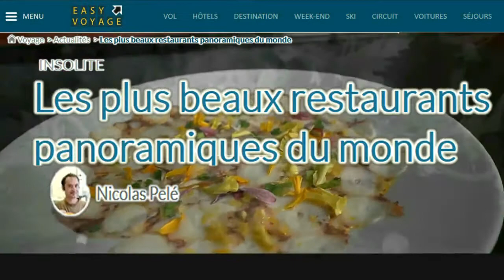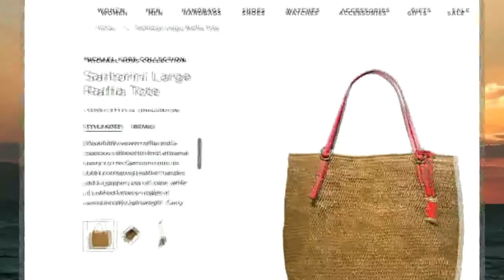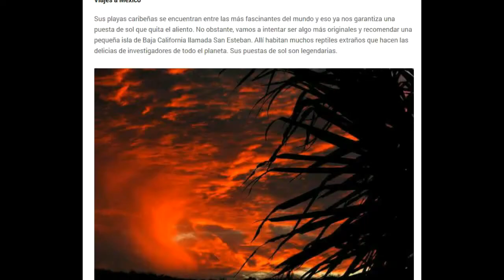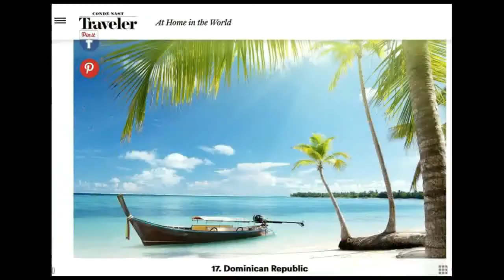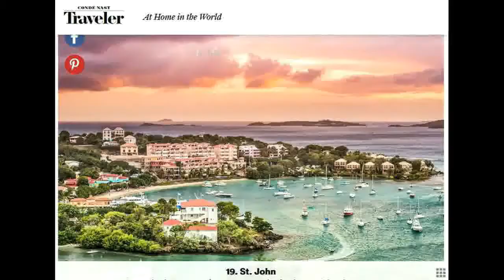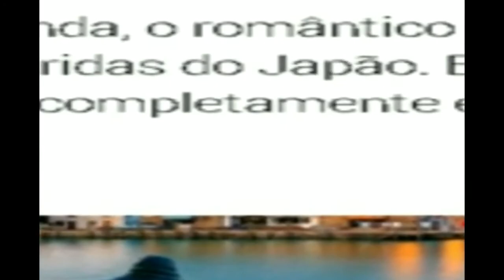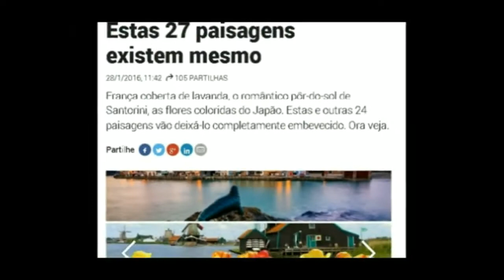ΥΜΝΟΙ ΤΟΥ ΔΙΕΘΝΟΥΣ ΤΥΠΟΥ ΓΙΑ ΤΗ ΣΑΝΤΟΡΙΝΗ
Καθώς πλησιάζει το καλοκαίρι, πυκνώνουν τα δημοσιεύματα του ξένου τύπου για τη Σαντορίνη, μεγάλα περιοδικά όπως το Travel& Leisure  ή το Conde Nast Gtraveller, δημοφιλή ιστολόγια όπως το “The Bolne Abroad”, εφημερίδες πως η μεγάλη βραζιλιάνικη “Observador” η αργεντίνικη”El Sol” , ταξιδιωτικοί οργανισμοί όπως το “Easy Voyage”, αλλά και σχεδιαστές μόδας όπως το παιδί φαινόμενο της σύγχρονης ραπτικής, Zang Toi, εμπνέονται, υμνούν και προτείνουν το “νησί τον ηφαιστείων” για τα κάλλη και την ξεχωριστή αύρα του.